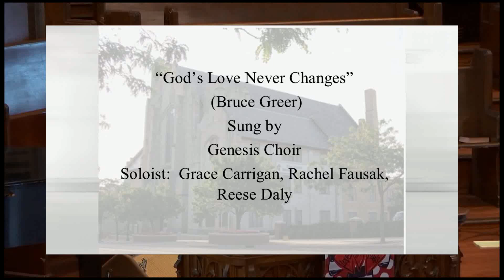"God's Love Never Changes" - Bruce Greer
Wednesday Musical Lift
Sung by Genesis Choir
Piano, Corey Noble